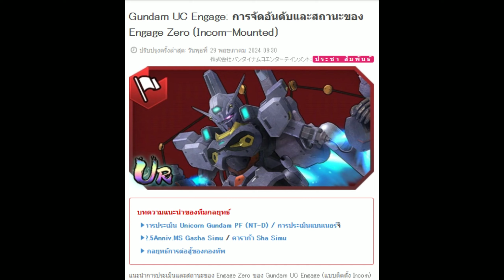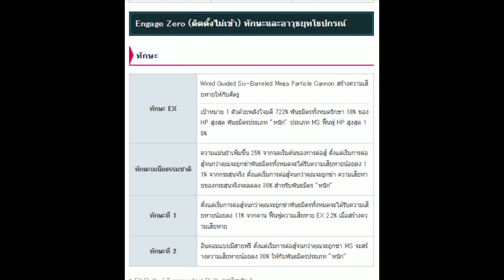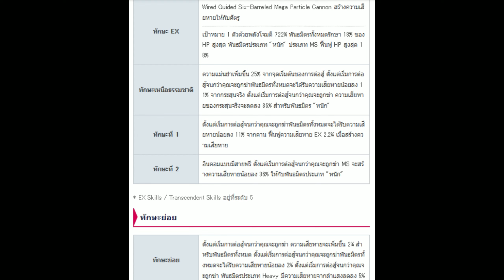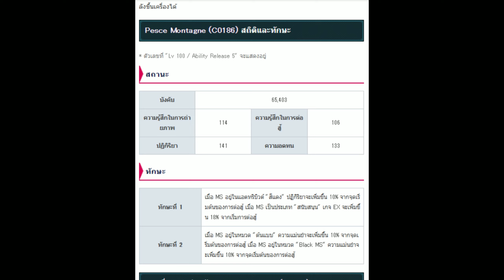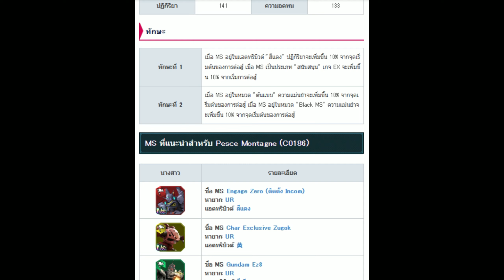พรีวิวอัพเดทพรุ่งนี้ 0086 - A Kiss for the Water Planet I เกมมือถือ Mobile Suit Gundam U.C. ENGAGE